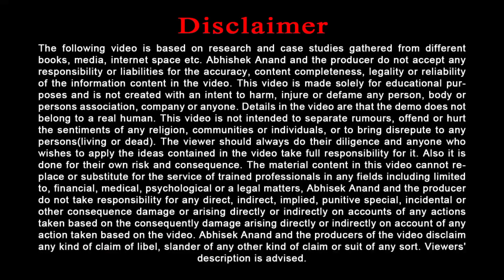सरैया प्रखंड के रामकृष्ण ढुबियाही पंचायत से मनरेगा योजना में जेसीबी की शिकायत-चौपाल समाचार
Produced By: Chaupal Samachar